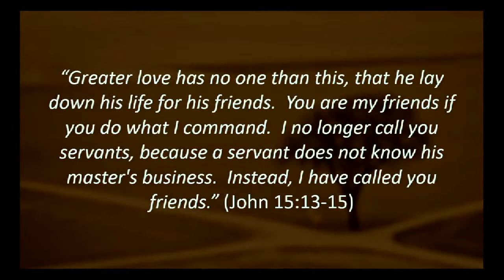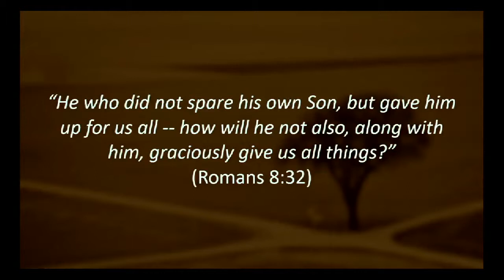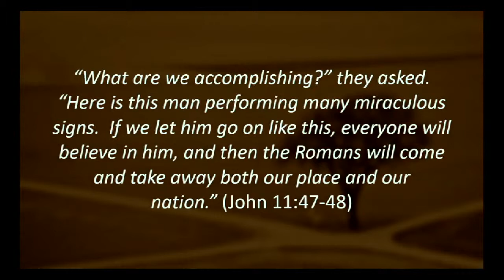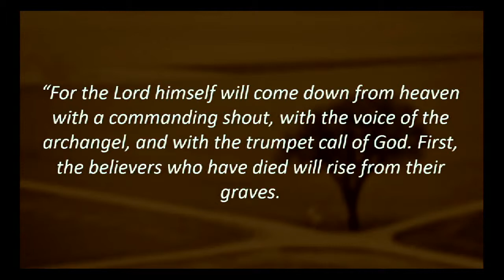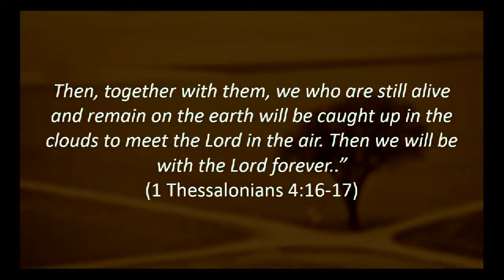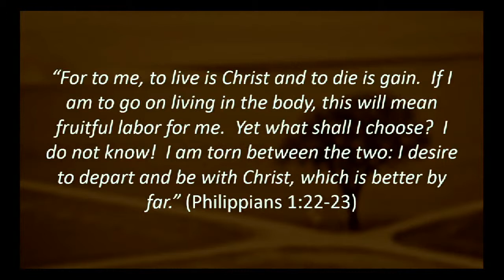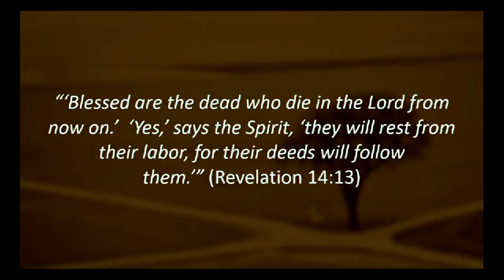“Jesus Encounters a Dead Man” (John 11:1-53)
Sermon Notes March 22, 2015
I. The story of Lazarus tells us something about
the ______________ of Jesus.
A. Jesus ____________ Lazarus. (John 11:5)
B. Jesus was ____________________ by the grief
of the sisters of Lazarus. (John 11:33; 11:35)
C. The astounding thing is that Jesus is my
____________. (John 15:13-15; Romans 8:32)
II. The story of Lazarus tells us something about
the ______________ of Jesus.
A. Consider the ____________ of Jesus to
understand His power.
B. Even death became ____________ before Jesus.
(2 Timothy 1:10)
C. This miracle was the ____________________ for
the enemies of Jesus. (John 11:47-53)
III.The story of Lazarus tells us something about
A. Death’s ____________ has been broken.
(Revelation 1:18)
B. Death’s ____________ has been removed.
(Psalm 30:5)
C. Death’s ____________ has been unmasked.
D. Death has been ____________. (1 Corinthians
15:54-57; 1 Thessalonians 4:16-17)
E. Death can be anticipated without ____________.
(Psalm 116:15; Luke 16:22; 23:43; John 14:2;
Philippians 1:22-23; 2 Timothy 4:6; 2 Corinthians
5:8; Revelation 14:13)
The Sermon Notes can be accessed